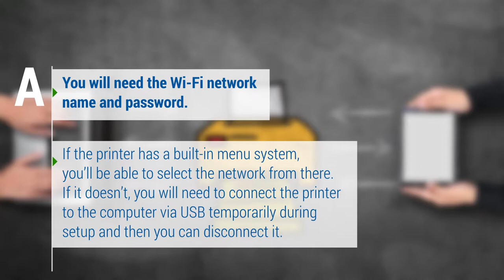How to Setup a Wireless Printer?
In this video, we teach you how to setup your wireless printer, whether you have a PC or a Mac.